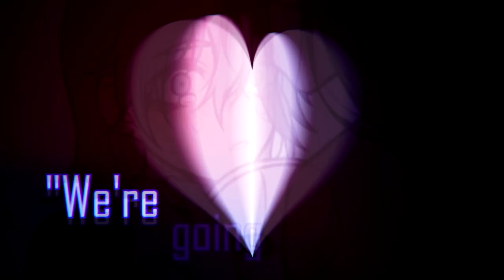I'M REALLY SORRY FOR THIS XDD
Sally Face